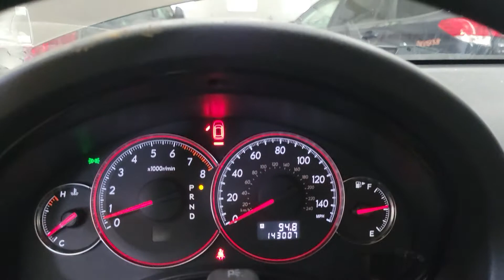FOR SALE - 21C0253 - 2008 SUBARU LEGACY OUTBACK - 2.5L ENGINE